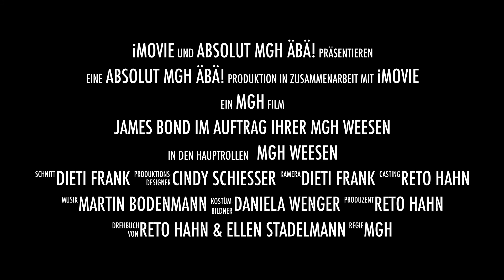James Bond im Auftrag Ihrer MGH Weesen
Trailer zu unserem Unterhaltungskonzert am 5./6. März  2016